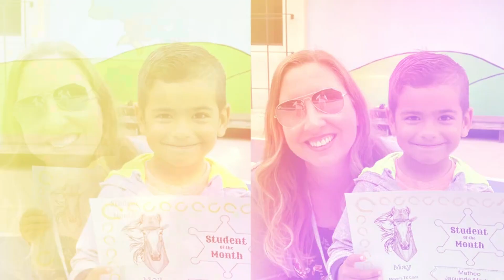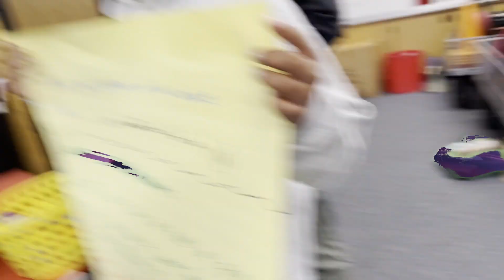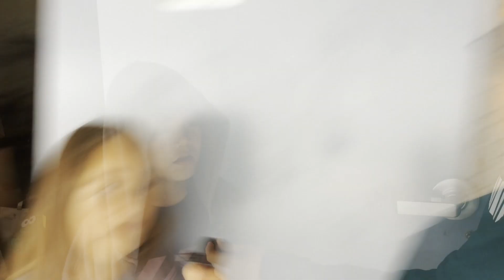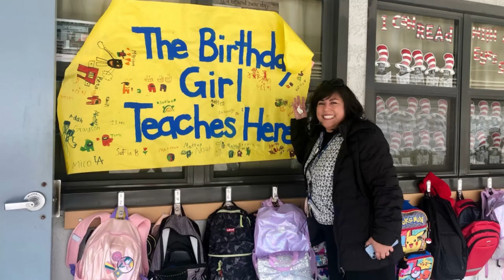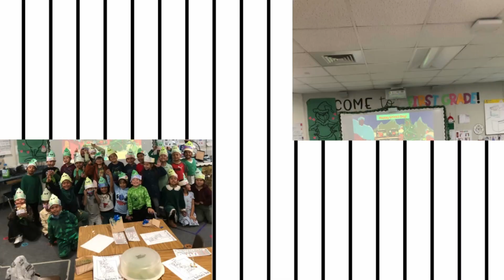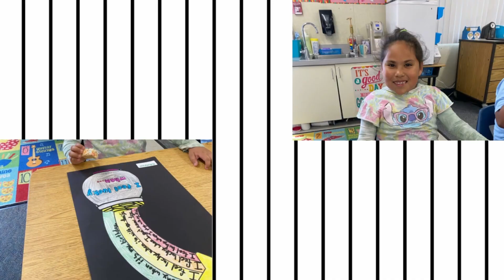Last Miller News 2023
Student-hosted news from Isaac Miller Elementary. Created by Mr. Garza and Mr. Levander. Mission Statement: Our purpose states we are committed to ignite a love of learning that empowers each other to affect positive change in the world.